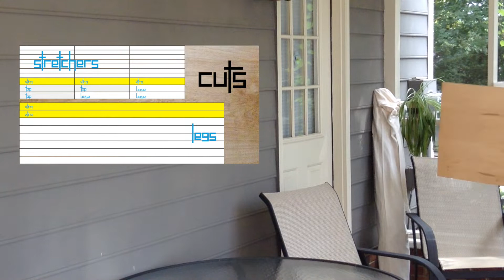thatroomdivider - Rockler Plywood Challenge rocklerplywoodchallenge - Room Divider DIY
Tim's DIY Plywood and Fabric Room Divider